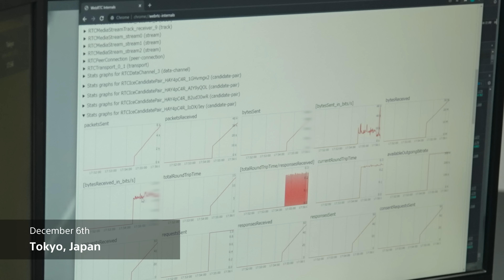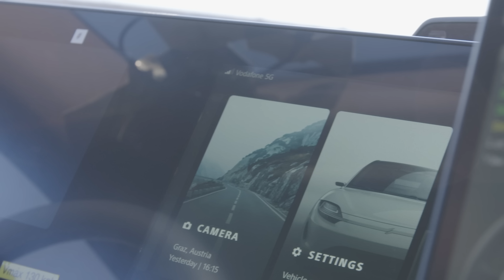VISION-S | 5G Remote Driving Test Connecting Tokyo and Germany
Japanese Below:
Sony Group Corporation and Vodafone Germany conducted a remote driving test using the VISION-S Prototype on a test course in Aldenhoven, Germany, to explore the possibility of a new mobility experience in the 5G environment.
In this driving test connecting Tokyo and Germany, video and control signals were transmitted to the remote location with low latency using the telematics system installed in VISION-S in Germany, and demonstrated smooth vehicle operation from Tokyo.

ソニーグループとVodafone Germanyは、5G環境下での新たな移動体験の可能性を追求する為、VISION-S によるリモート運転試験をドイツのアルデンホーフェンにあるテストコースで実施しました。
東京とドイツをつないだ今回の運転試験では、ドイツにあるVISION-S に搭載されたテレマティクスシステムを用いて映像・制御信号を低遅延で遠隔地へ伝送し、東京からのスムーズな車両操作を実証しました。